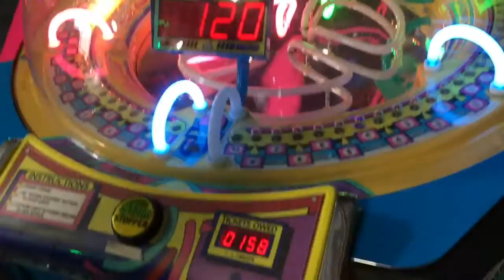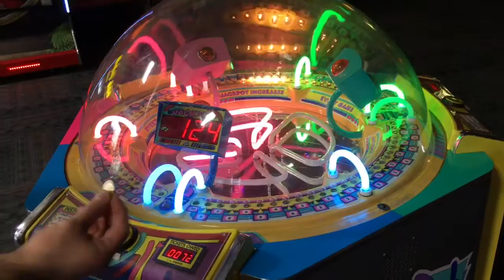Beginners Luck At The Cyclone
Me getting lucky at the Cyclone Machine